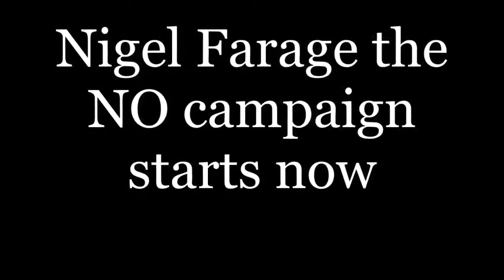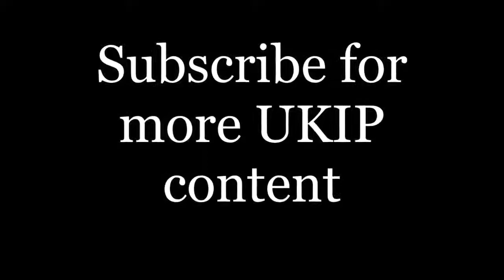Nigel Farage the NO campaign starts now